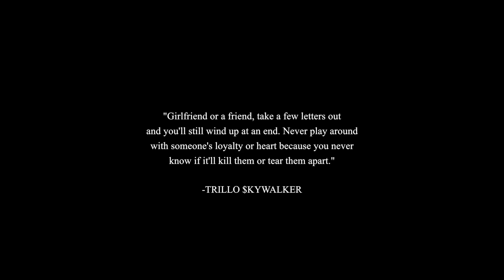Trillo $kywalker - Bloody Mary (Official Video)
This Song Was Inspired By My Own NightTerrors
Written by Trillo $kywalker
Snap - @Trillo93

Directed By Aye Waiter

Cast IG's

Bloody Mary @Gymleadertorii (NOT GYMCLASSTORII)

Jordan Riddick - @showoff19

Knowledge - @knowledge_sincere_THC